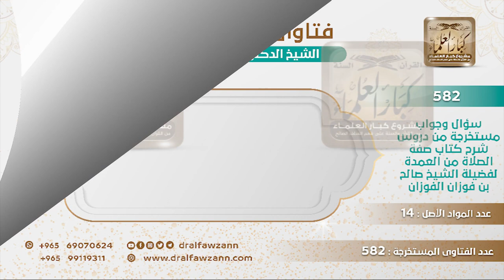[243 -582] هل ورد دليل على استحباب النظر إلى الأنف في السجود؟ - الشيخ صالح الفوزان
-"السؤال: هل هناك دليل ورد على استحباب النظر إلى الأنف في السجود؟
الجَوَابُ: أخشع يقولون أنه أخشع وما هو بحديث هذا، كلام لبعض العلماء.
للاشتراك في قناة الشيخ صالح الفوزان
سؤال وجواب من شرح صفة الصلاة ( 582 ) مقطع

للاستفسار والإقتراحات والدعم
رئيس الفريق
لمشروع كبار العلماء